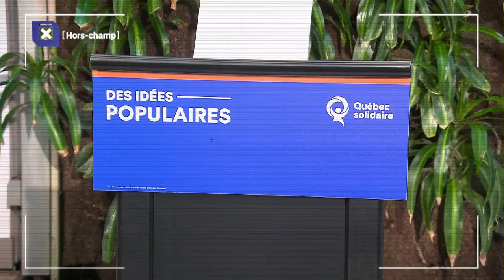[Hors-champ] Les coulisses de la campagne électorale avec Mathieu Prost (épisode 3)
Philippe Couillard a voulu jouer au soccer, Manon Massé médite, et Jean-François Lisée veut libérer des...